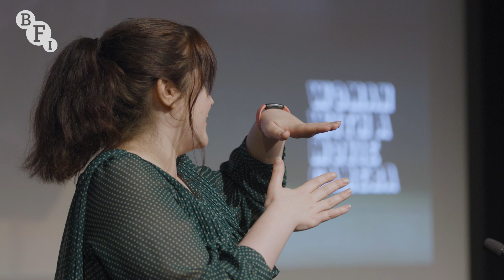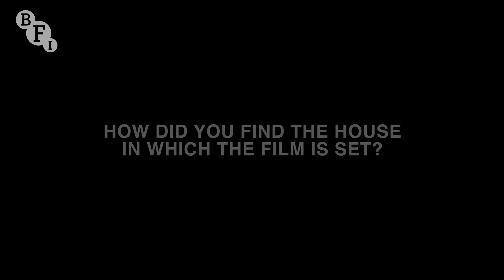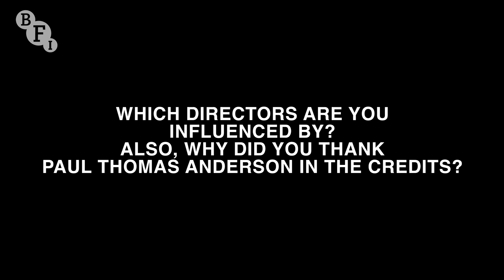Moon, 66 Questions director Jacqueline Lentzou | BFI Q&A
The director of a poetic and original study of a father-daughter relationship visits the BFI Southbank to talk about her film.

After a number of years away, Artemis returns home to Greece to look after her father Paris, who is deteriorating with illness. While caring for him Artemis explores his home and life, allowing her to see her distant father in a new light. This highly anticipated debut feature from filmmaker Jacqueline Lentzou (whose short film work is internationally acclaimed) is a sensitive and moving coming-of-age family drama shot with an exquisitely unique eye by Konstantinos Koukoulios.

Woman with a Movie Camera is generously supported by Jane Stanton.